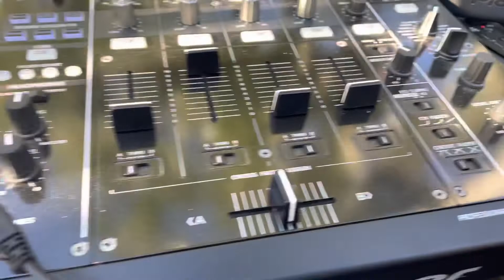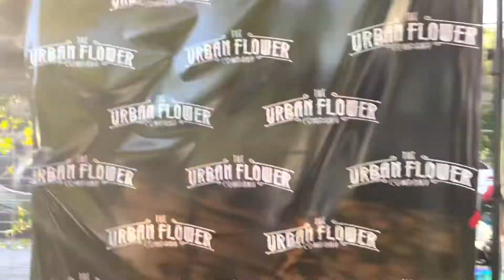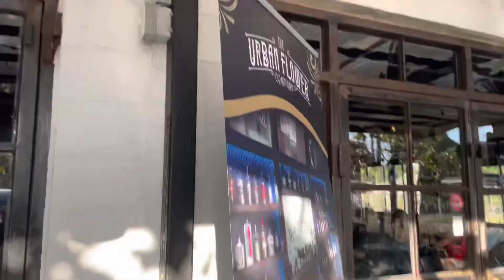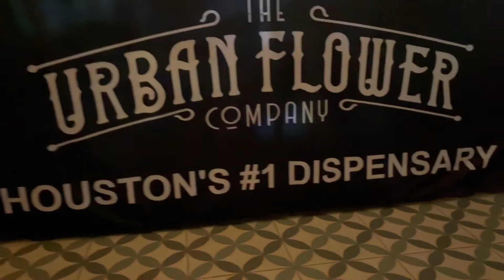The Urban Flower Company with PAA ENT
Had a blast mixing up fun tunes at @trashpandadrinkingclub with the @theurbanflowercompanyhtx
along with @djspace_jamzhtx @flygallea & myself @djfreddyb 🤪@paaent
⭐️⭐️⭐️⭐️⭐️ all around